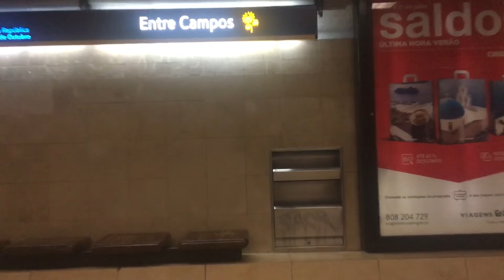Lisbon, metro ride from Entrecampos to Campo Pequeno